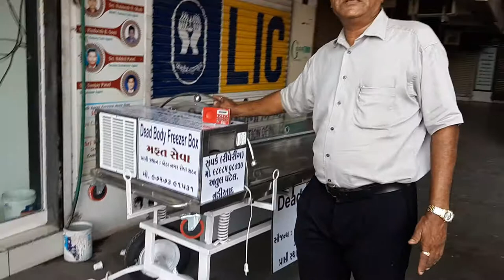World smallest deadbody freezer box available at nadiad